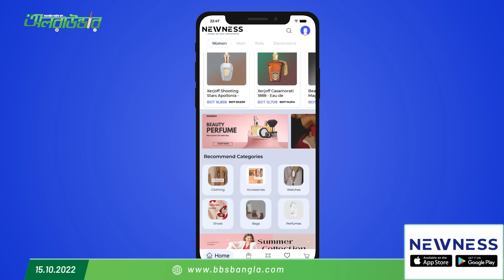স্থায়ীভাবে বাদ পড়ার গুঞ্জন ওঠা সেই লিটন-সৌম্যই বিশ্বকাপে একসঙ্গে ওপেন করতে পারেন...